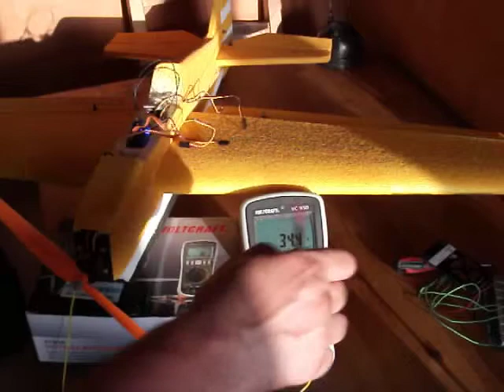Multimetr Voltcraft VC-950 - pomiar temperatury termoparą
Pomiar temperatury silnika modelu "elektryka": silnik C2830/09 CD-ROM (Pelikan), ogniwo Li-Po 3S (Rhino Zippy Battery 25C), regulator Jeti Advance Plus 30, śmigło 9x5.